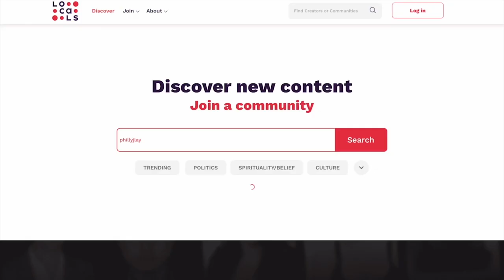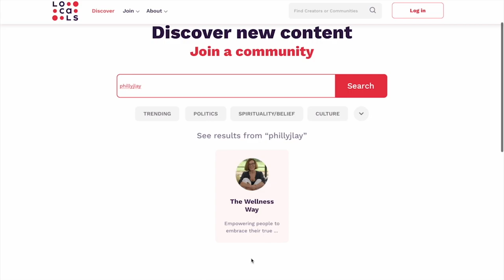Free Things You Can Do For Your Health with Dr Catherine Clinton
What have you done for your health?
Do you get enough of the sun?
Discuss Below!

If you feel like leaving last year behind you and stepping into a whole new world of health, then today's guest is a perfect person to listen to as she chats with Philly through all the wonderful, predominantly free things that you can do for your health. Dr. Catherine Clinton is a licensed naturopathic physician with a focus on gut autoimmunity and she is a psychoneuroimmunologist. She's here to advise on all things germs and microbes to the best time to expose yourself to the sun.

KEY TAKEAWAYS

Dr. Catherine is passionate about the connections we have with the world around us and how these connections can regenerate our health and the health of the planet. She sees an urgent need for healing our internal terrain. As well as healing the terrain of the world we live in.
The Germ theory camp led by Louis Pasteur ascribed to the belief that each germ causes one disease, one germ causes one disease. The biologists and physiologists looking at Terrain theory are talking about how the environment around the cell or organism or microbe dictates what that organism is going to do.
We live in fear of these germs and bacteria and fungi, but we're made up of them. That's what we are. We are actually nature. We've separated ourselves from that connection to nature and are being taught to fear it and that it’s the cause of our illnesses.
We have reconfigured the natural ecosystem around us into this hierarchy with us on top. Hands on our hip and microscope in hand. This is probably why our energy in the world is quite low at the moment. We are seeing sickness and disease run rampant.
Sunlight is an energy source for our bodies but we’re taught that it is dangerous for our skin. Sunlight is so essential for our mental health and wellbeing but we’re being brainwashed to cover our skin with toxic sunscreens. The skin is the biggest organ of the body and absorbs everything you put on it.

BEST MOMENTS

‘One minute of fear hits the immune system for six to seven hours, whereas one minute's laughter boosts the immune system for 24 hours’
‘Western science has really taken over the stage when it comes to science globally, and the way that they do it is really by removing and elevating the human above all else’
‘The sun is forming our biology, it's boosting our mitochondrial function’

EPISODE RESOURCES

Dr. Catherine Clinton ND is a licensed naturopathic physician with a focus on gut health, autoimmunity and psychoneuroimmunology. A respected author, speaker, paediatric health advocate, Dr. Catherine practices in Eugene, Oregon.
When in medical school Dr. Catherine was diagnosed with and healed from an autoimmune disease that affects the gastrointestinal tract, leaving her with a passion to prevent autoimmunity in children everywhere. Dr. Catherine addresses the psychoneuroimmune system and gut health of children and families through a deeper connection with the world around us.

Philly J Lay is the author of The Natural Wellness Journal, EFT practitioner, and is also a long-standing advocate for our health and that of our planet. After a near death experience and years of grief, resulting in a range of chronic illnesses, she discovered personalised natural medicine and the associated miracles of the body and power of the mind. Philly is passionate in her belief that everything is connected and that when we learn to heal ourselves, it will help to heal this beautiful world.

The Wellness Way with Philly J Lay is a layperson’s guide to your natural health systems. Your very own NHS. Join me as I chat through many of the astonishing natural ways I used to self heal from a near death medical procedure, PTSD, addiction to opioids and alcohol, and years of grief that lead to many chronic illnesses including a tumour in my throat.
I will be sharing clips from my new Fasterclass series, Your Natural Wellness Journey, and interviewing some of the remarkable guides that have transformed my life. We will discuss their stories, specialist fields, and what led them down the path of natural health.